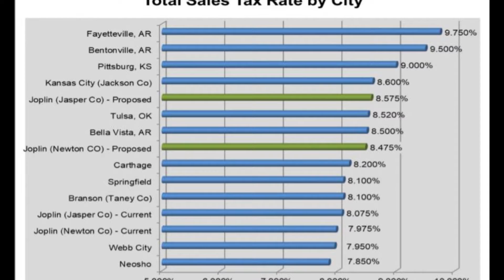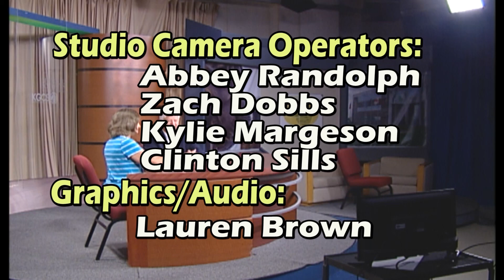Newsmakers Year in Review 2019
This is the 2019 Year in Review. Featuring some of the interesting people and events from 2019.